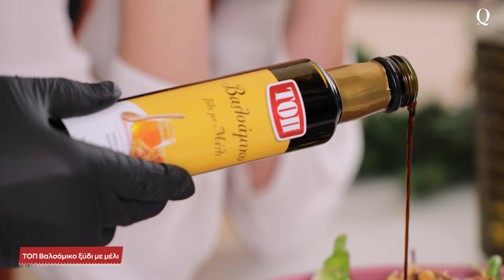Η σαλάτα «κρύβει» το δεύτερο μυστικό της επιτυχίας - Queen.gr